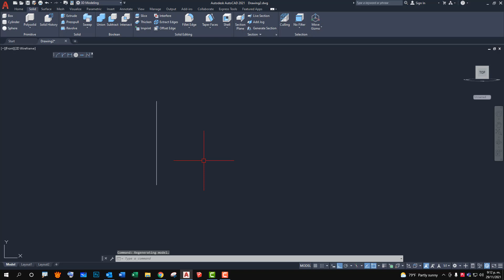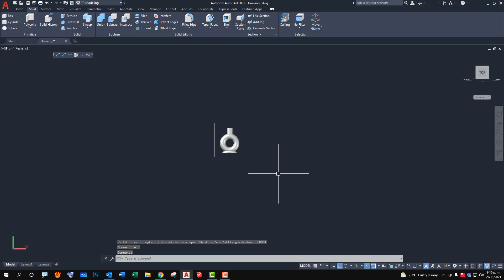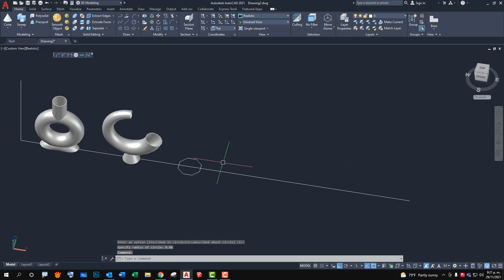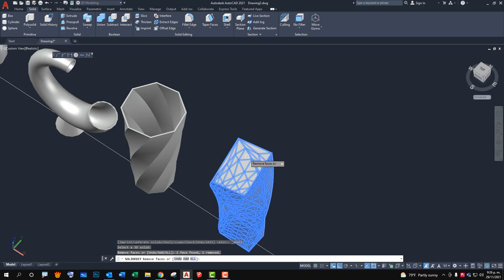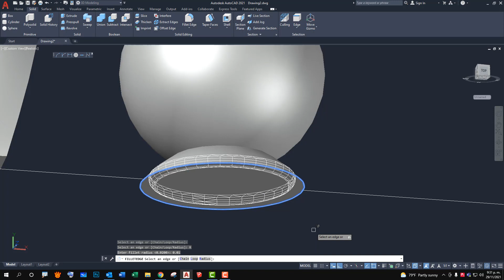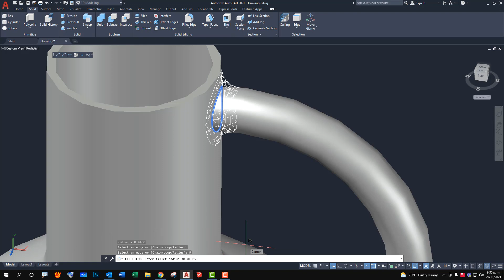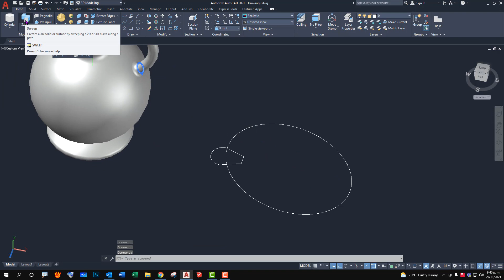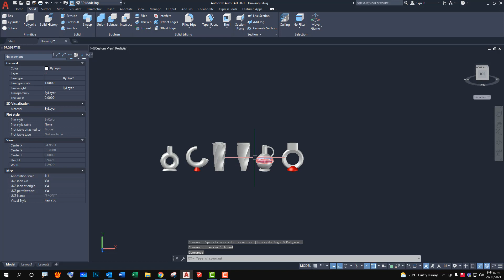AutoCAD 3D Modelado Jarrones: Sweep, Twist, Shell y Slice y Fillet 3D.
Modelado 3D de Jarrones utilizando los famosos comandos: Sweep, Twist, Shell y Slice y Fillet 3D.